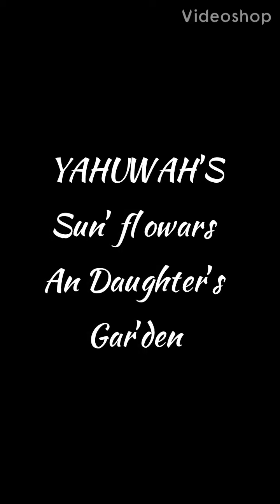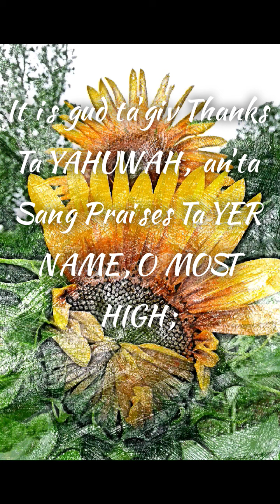YAHUWAH'S Sun'flowars An Daughter's Gar'den ~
I Pray this brangs Yu sum Shalom my Mish'pacha,  with'in these Troubled an Horrindus Times.. Tha end is neer, but our Re'dempshun draw'eth nigh.. just'a lil walk thru our SHAMAYIM Gar'den as ABBA YAHUWAH stil grows fer us, HIS Sons an Daughter..
Hallelu'YAHUWAH  Mish'pacha.. We LOVE Ya'll..
Stay an Stand Strong an Vig'ilant !!!
 Shalom~

Hallelu'YAHUWAH !!!